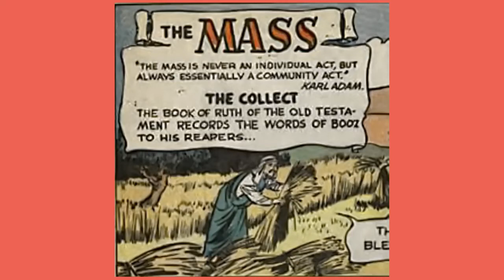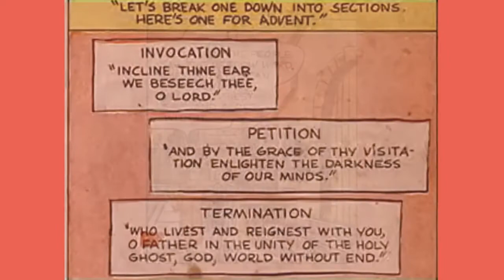What is the Collect? Parts of the Latin Mass Chapter 6